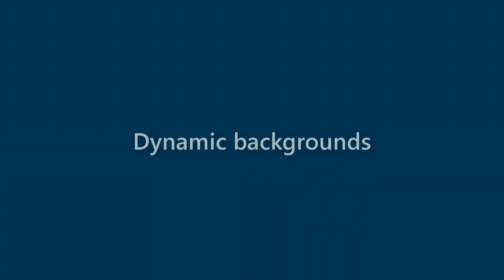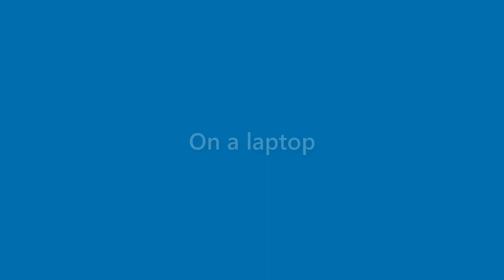Ruben Houston - appearance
Name Look - Ruben Houston - appearance. In this video we present "Ruben Houston" name look and feel in various scenarios.
This video will cover:
How does "Ruben Houston" look as a personal letterhead?
How does "Ruben Houston" look on a business card?
How does "Ruben Houston" look on a computer/laptop screen?
How does "Ruben Houston" look with different background colors?
How does "Ruben Houston" look with various fonts?